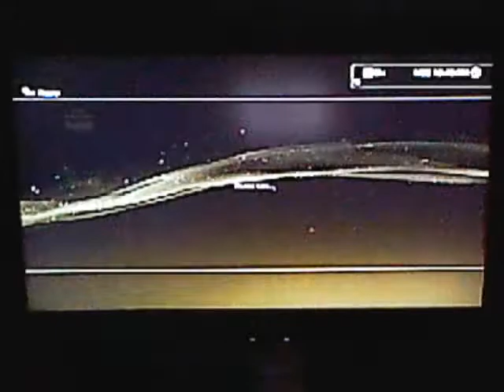7-Eleven's Slurpee Nation KZ3 & LBP2 Promo Reward (2011) - LittleBigPlanet™2 Standard Theme 2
This Slurpee Reward is like the same as Standard Theme 1, But this Theme is hard to see on the Friend List.
But it cost the same thing at Standard Theme 1.